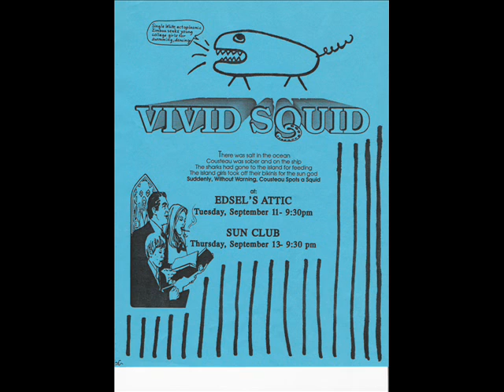Vivid Squid "Growing Up" 1991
Vivid Squid "Growing Up" from their Original release in 1991, Production Suction.  Kevin Wisleder, Ian Kohen, Chris Losey, Jamie Irwin, and occasionally Bruce Sowards.